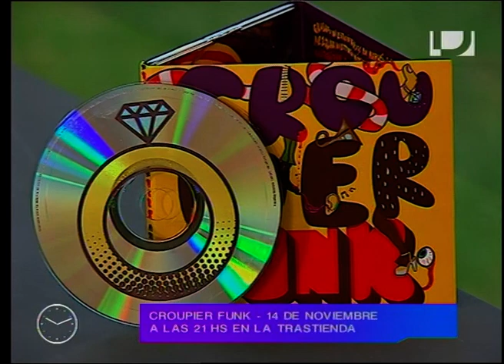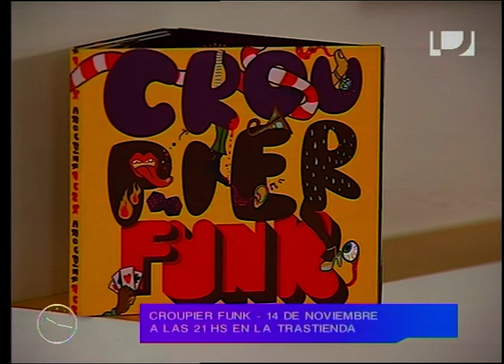Funk en Uruguay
Croupier Funk es un caso muy particular de la escena musical montevideana actual. Ya sea, como lo dice su nombre, por hacer funk en un país no tiene un movimiento fuerte de ese “palo” (las incursiones de Claudio Taddei deben ser las más recordadas). Ya porque cantan parte de su repertorio en inglés y francés o en una lengua africana, hasta por los nombres artísticos de sus integrantes. Por ejemplo, Young Lover y Big Guy, que nos visitaron para hablar de la salida del primer disco de la banda y su presentación.

Croupier Funk se presentará en La Trastienda Club el próximo 14 de noviembre a las 21 hs.